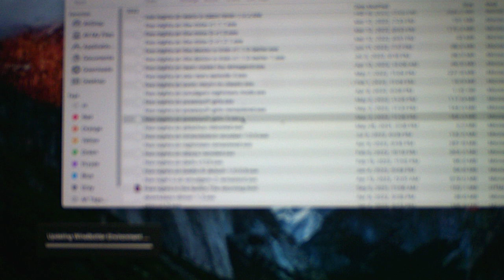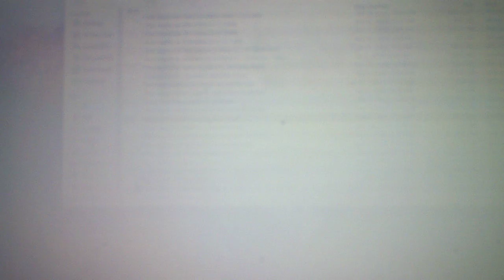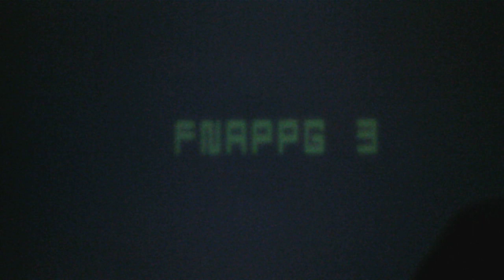Five Nights At Powerpuff Girls 3 Night 1 Part 1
I figured out how to do Night 1 you have to keep pressing the play button constantly